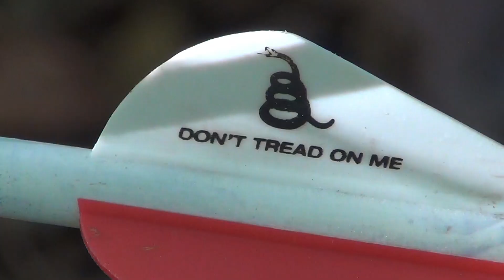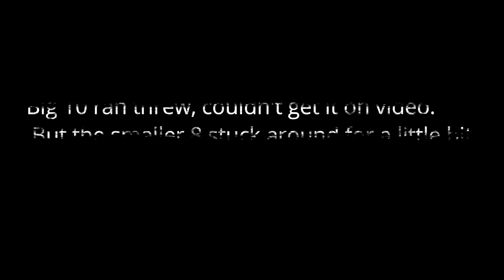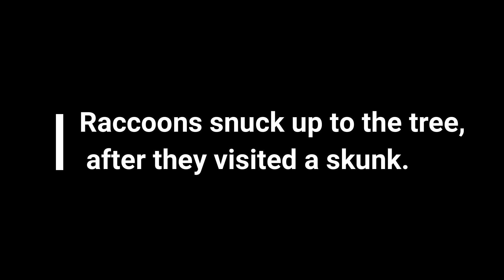Spot & Stock Deer Hunt!!! (BIG BUCK AT 50 YARDS)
Check us out on twitter, and Facebook.